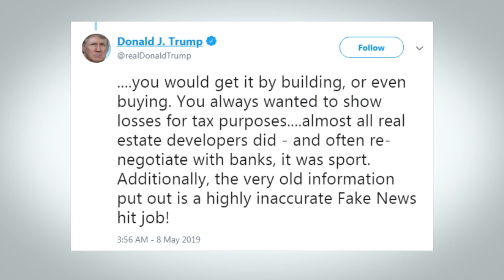Trump tax information shows more than $1B in losses — NYT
Donald Trump's businesses lost more than $1 billion from 1985 to 1994, according to tax information acquired by the New York Times.